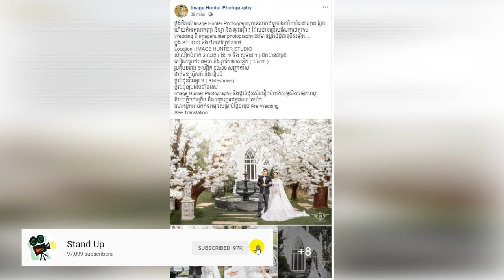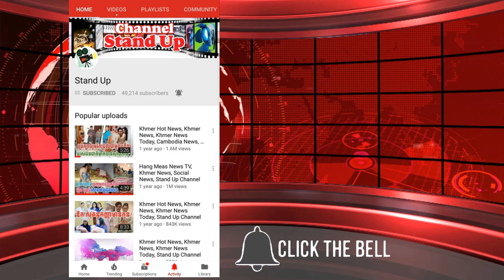​ក្តៅៗ អីយ៉ា! ស្ងាត់ៗ នីឡា ទម្លាយរូបថត PreWedding ស្រស់ស្អាត និងសមគ្នាខ្លាំងមែន, Stand Up